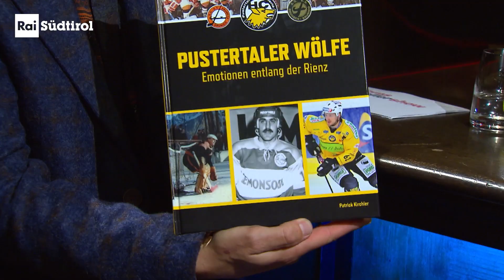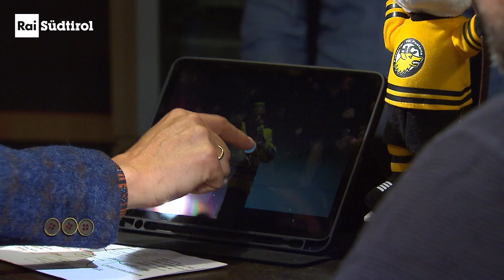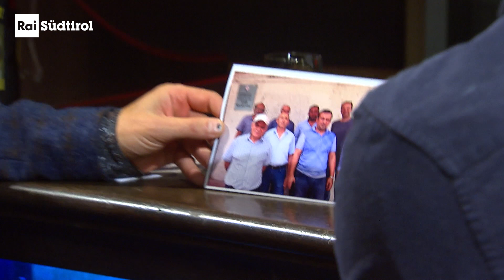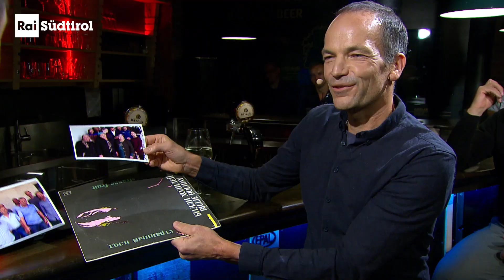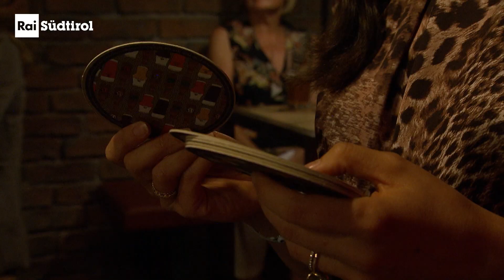Toms Kellershow vom 19.11.2021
Eishockey, Musik und Klima in „Toms Kellershow“ mit dem Eishockey-Fan Patrick „Patza“ Kirchler aus Bruneck, dem Klimaforscher Marc Zebisch und der Musikerin Jasmin Franceschini alias „Helianth“.
Patrick „Patza“ Kirchler besitzt über 500 Eishockey-Trikots. Seine Leidenschaft ist auch ein Business-Modell.
Der Künstlername „Helianth“ leitet sich von Helianthus ab, dem botanischen Namen der Sonnenblume. Seit ihrem 12. Lebensjahr schreibt Jasmin Franceschini aus Salurn eigene Songs. Kürzlich ist ihre jüngste Produktion erschienen.
Er beschäftigt sich an der Europäischen Akademie Eurac in Bozen mit den Folgen des Klimawandels: Marc Zebisch. Wie sehr sich die Erde erwärmt und wie er mit den Forschungsergebnissen persönlich umgeht, erzählt er in „Toms Kellershow“.
Durch die Sendung führen Thomas Vonmetz und Manuela Ramoser. Mit dabei ist die Kellerkapelle mit Chris Kaufmann, Markus Mac Mayr und Andreas Marmsoler.